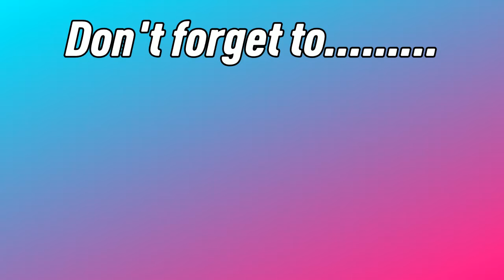Burnout Paradise Montage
In this video, I made a  montage exclusively for Burnout Paradise Remastered. Hope you enjoy!